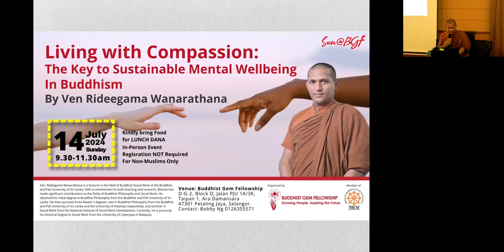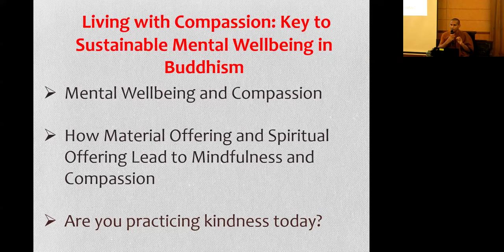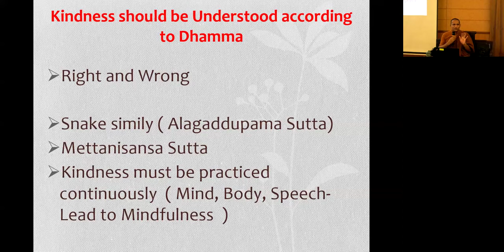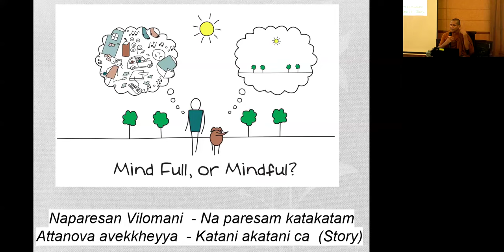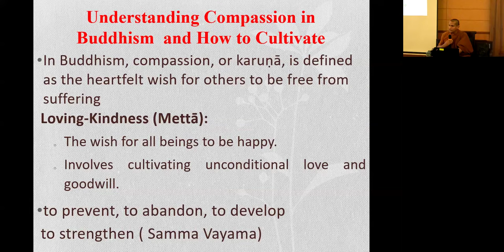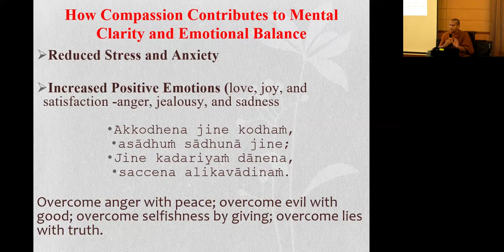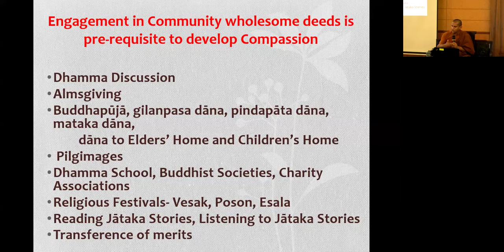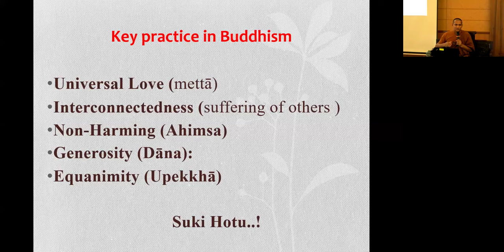Sunday@BGF | Living with Compassion | Sustainable Mental Wellbeing In Buddhism | Ven. Wanarathana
Dhamma Talk by Ven. Rideegama Wanarathana on Living with Compassion: The Key to Sustainable Mental Wellbeing In Buddhism on 14 July 2024.

Ven. Rideegama Wanarathana is a lecturer in the field of Buddhist Social Work at the Buddhist and Pali University of Sri Lanka. With a commitment to both teaching and research, Bhante has made significant contributions to the fields of Buddhist Philosophy and Social Work. He obtained his initial degree in Buddhist Philosophy from the Buddhist and Pali University of Sri Lanka. He then pursued three Master's degrees, two in Buddhist Philosophy from the Buddhist and Pali University of Sri Lanka and the University of Kelaniya respectively, and another in Social Work from the National Institute of Social Work Development. Currently, he is pursuing his Doctoral Degree in Social Work from the University of Cyberjaya in Malaysia.